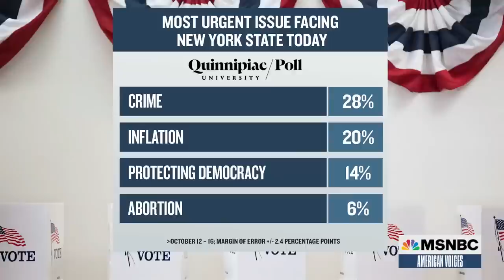New York Gov. Kathy Hochul Addresses Crime Concerns Ahead Of Election Day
New York governor Kathy Hochul joined American Voices with Alicia Menendez to address concerns about crime ahead of election day on November 8th. She’s running against Republican Lee Zeldin, an avid Trump supporter, who has vowed to restrict abortion access and who has expressed support for Florida’s Don’t Say Gay bill. Hochul vows to protect New Yorkers fundamental rights and says she is taking action to ensure New Yorkers feel safe.